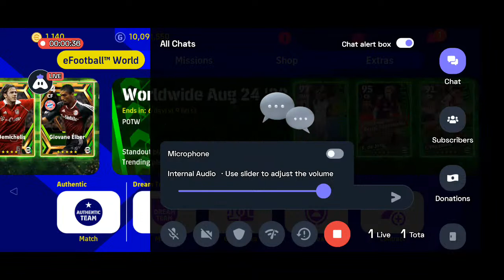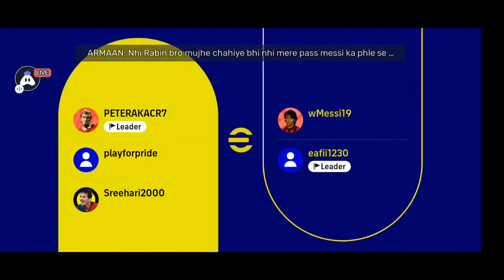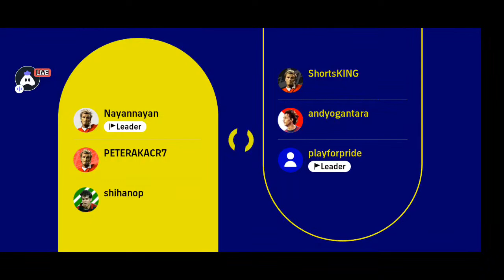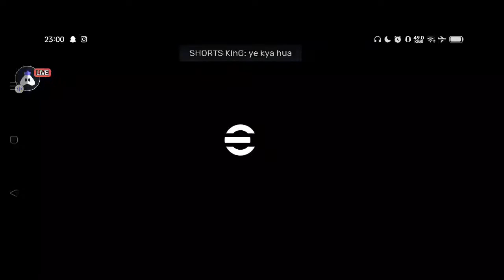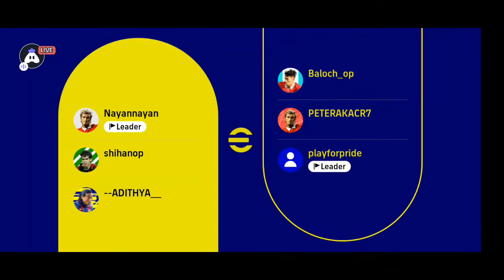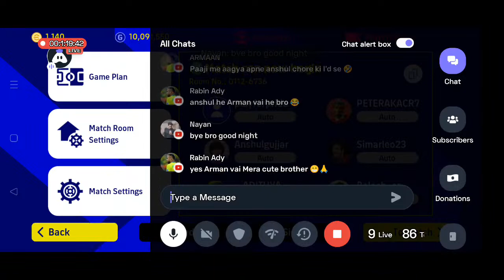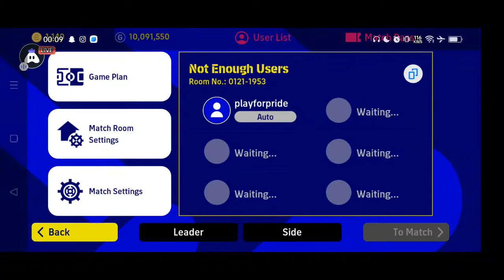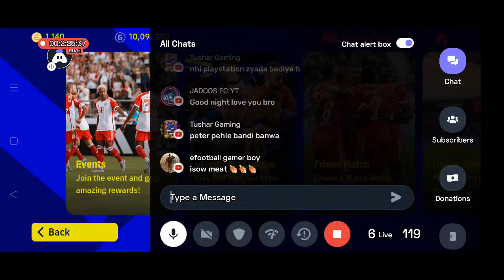I got 3 star 😂😂 epic player in eFootball 2023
efootball2023
eFootball 2023 live
liveforsportsplayforpride live
pes2023
rankpush eFootball 2023
coop mode eFootball mobile 2023
Coop eFootball mobile
eFootball mobile live
efootball mobile
pes mobile
e football live
efootball 2023 update
efootball co op live
efootball coop mode
live pes
pes
efootball co op
live for sports play for pride
efootball 2023 mobile co op
efootbal mobile live
live efootball 2023 mobile
efootball 2023 mobile coop
efootball coop
pes co op mode